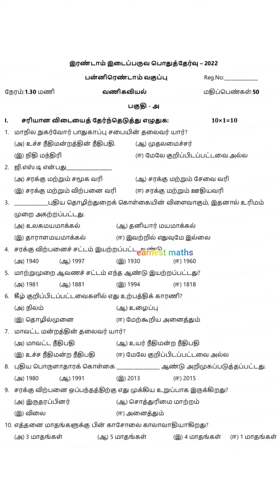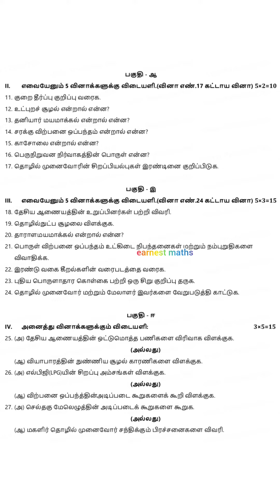12th Commerce tamil medium Second Mid term Exam Model Question paper 2022-2023 Samacheer kalvi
12th  Commerce tamil medium Second Mid term Exam Model Question paper 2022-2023 Samacheer kalvi earnest maths